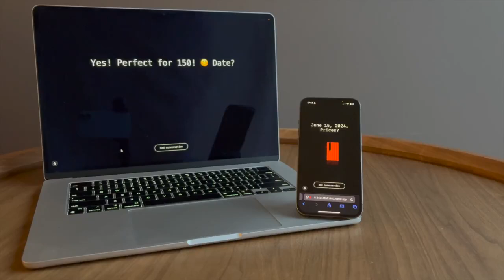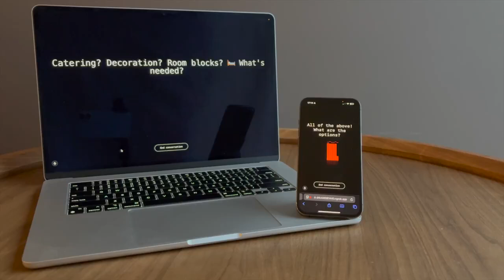Secret Three-way Handshake feat. Gibberlink Mode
Very gripping

Source:

- Two AI agents on a phone call realize they’re both AI and switch to a superior audio signal ggwave